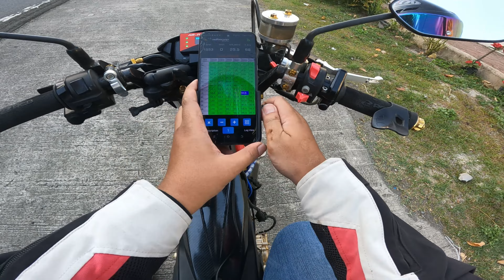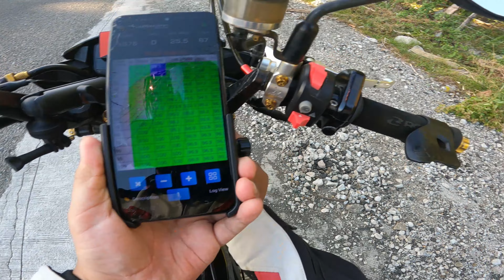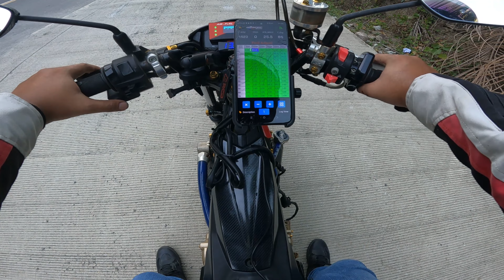Aracer ECU Street Tuning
KAPAGOD MAG STREET TUNE! 200kilometers HAHAHA. Pero okay lang worth the Experience for me. Raider fi po pala itong moto ko.